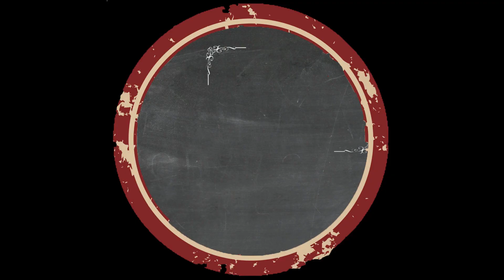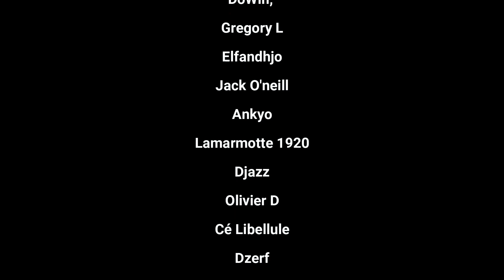RoC 026 On réalise un FOUR à PAIN comme jamais vu dans Minecraft 1.19 Hardcore sans dormir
Le jeu Rise Of Cultures est la propriété de InnoGames, utilisé dans ce contenu à seule fin de citation et de promotion.

Un service VPN vous fournit un tunnel sécurisé et chiffré pour votre activité en ligne. Personne ne peut voir à travers le tunnel ni intercepter vos données Internet.